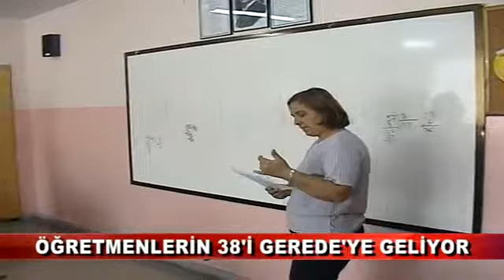GEREDE ZORUNLU HİZMET BÖLGESİ İLAN EDİLDİ… (15.02.2016-BOLU)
Geçtiğimiz günlerde yapılan öğretmen atamasında Bolu’ya geleceği öğrenilen 145 öğretmenden 38’i Gerede’de göreve başlayacak.